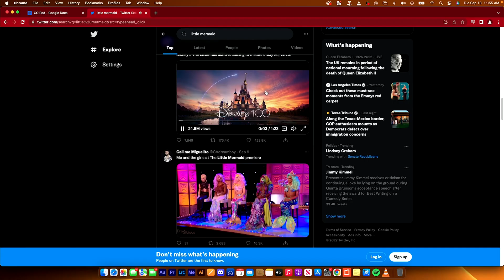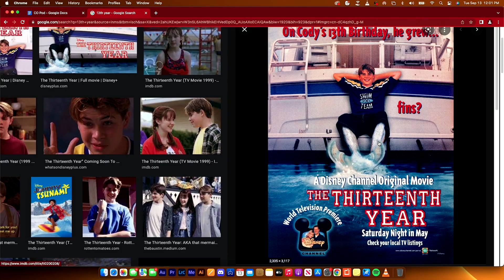Trey Teaches Jake About Acting and Mermaids